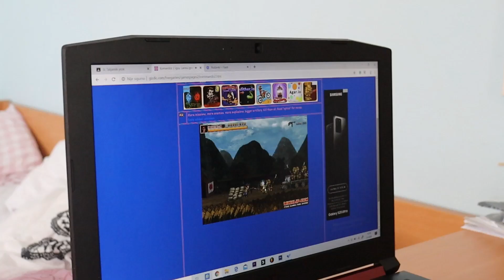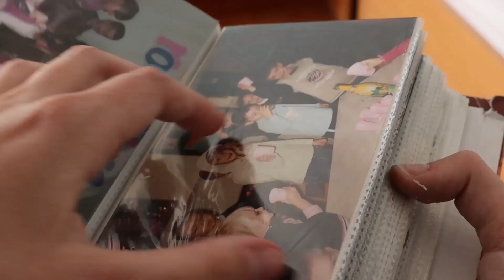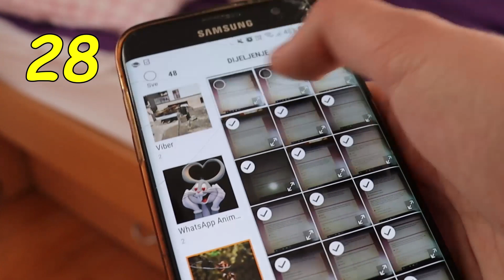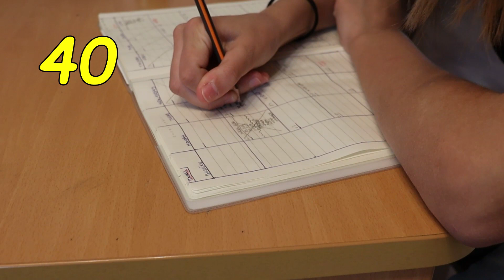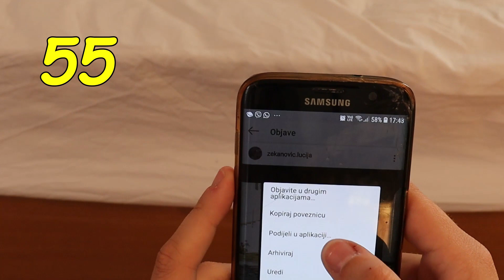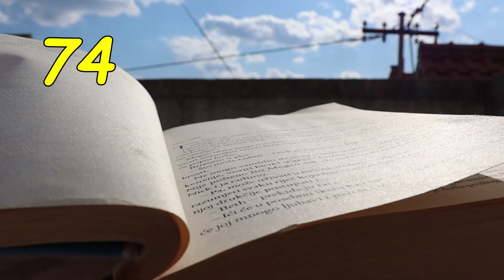90 stvari koje možete raditi u samoizolaciji